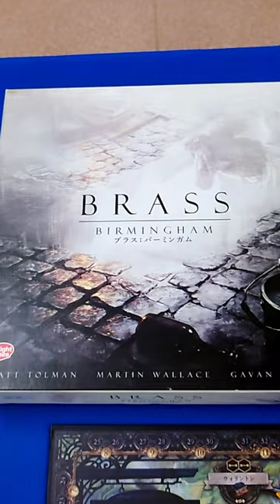【Brass:Birmingham】Get comfortable with the Board Game Upgrade Kits!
The classic board game "Brass:Birmingham" can be played even more comfortably with the upgrade kit!

・Play mat
・Infinity tray
・Metal coins
・Ultimate card holder
・Infinity boardgame Stand
・Overlay case for Birmingham

*We will ship from Japan, so please use the forwarding service.